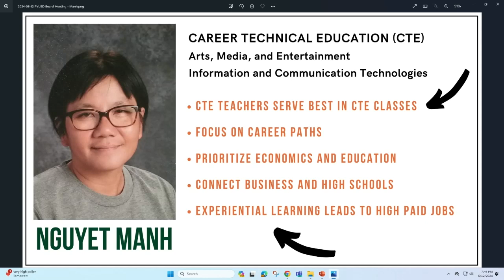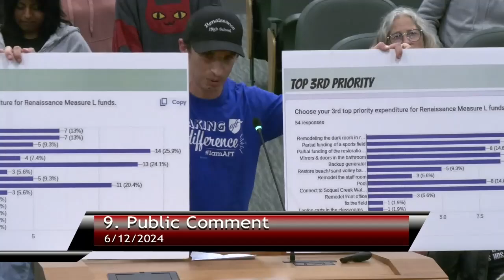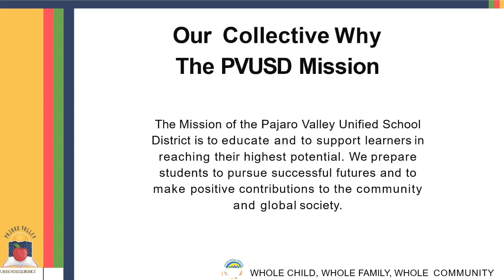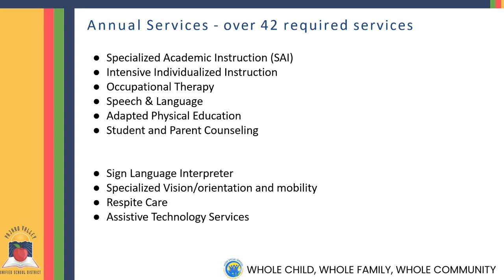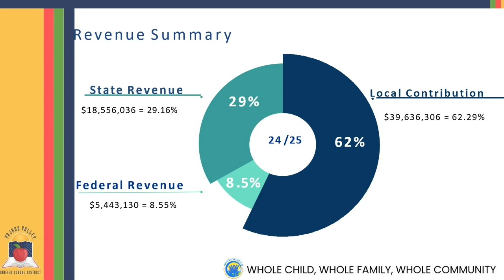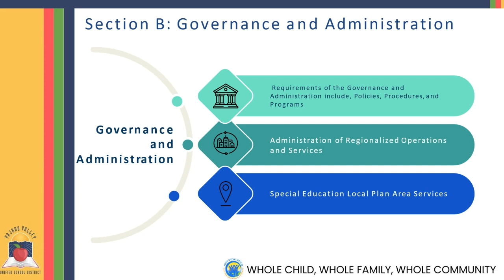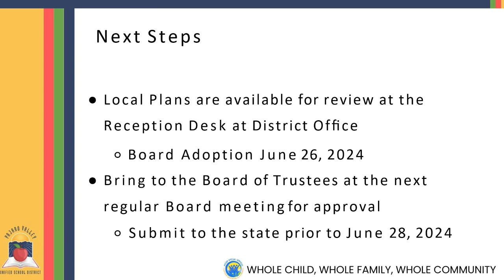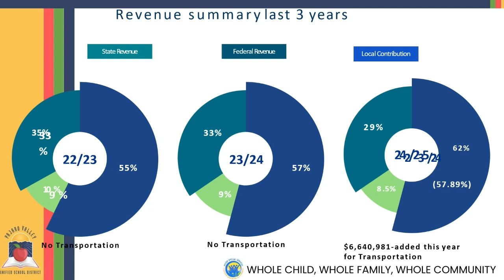Pajaro Valley Unified School District 06/12/2024